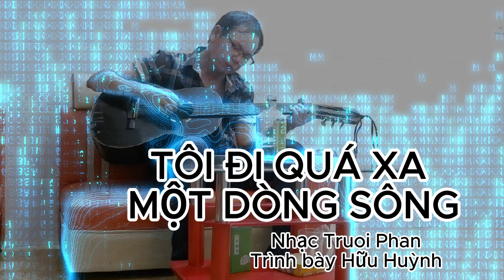*Tôi Đi Quá Xa Một Dòng Sông - (Truồi) Phan Diên Tập - Hữu Huỳnh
-...nhăt hoa đóa sau cùng là đã mắc nợ đời...
-...nhặt mai đóa sau cùng là khổ ãi một thời...
... ra đi ôm cả núi rừng cuối cùng rừng núi chôn thân.
Ra di ôm cả rừng gai(gai hồng) cuối cùng dẫm ốc gót hài...